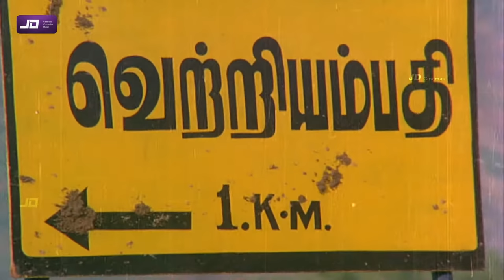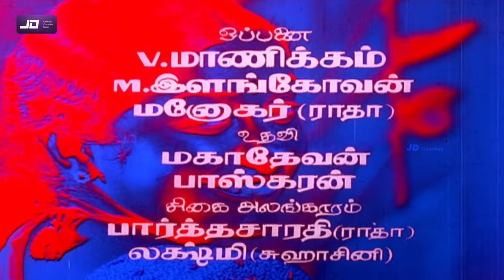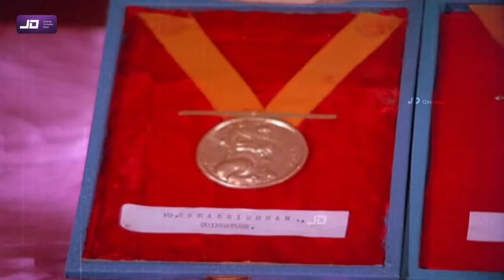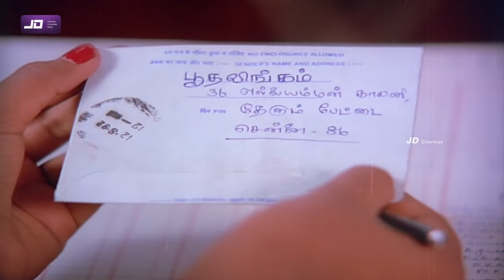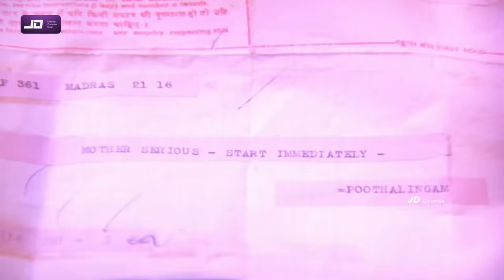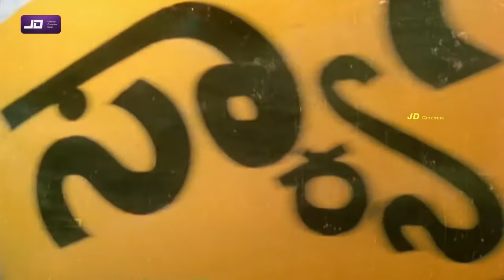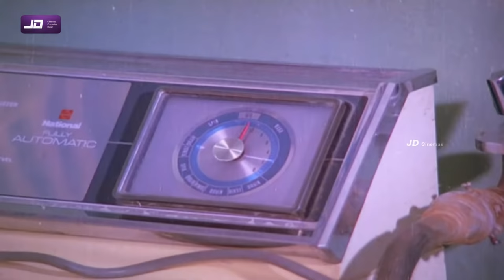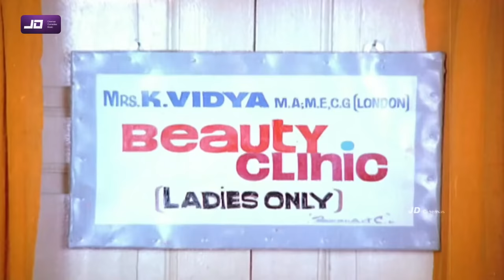Gopurangal Saivathillai (கோபுரங்கள் சாய்வதில்லை) Tamil Full Movie HD | Super Hit Movie | Mohan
Gopurangal Saivathillai (transl. Gopurams do not tilt) is a 1982 Tamil language drama film written and directed by Manivannan. The film stars Mohan, Suhasini and Radha, while S. Ve. Shekher and Vinu Chakravarthy play supporting roles. The film had musical score by Ilaiyaraaja and was released on 15 October 1982. This was Manivannan's first film as director. It was remade in Telugu as Mukku Pudaka with Bhanu Chander, Suhasini and Vijayashanti, while Suhasini reprising her role from the original. It was remade in Kannada as Brahma Gantu (1985),[1] and in Hindi as Naseeb Apna Apna (1986).[2] and in Bengali Bangladesh as Madam Fuli (1995).

Plot
Arukkani (Suhasini) is an illiterate village girl, and her father is upset at having not been able to find her a suitable groom. One day, her father meets his old friend Bhoothalingam (Vinu Chakravarthy) and shares his sadness with him; Bhoothalingam proposes that his son Murali (Mohan) marry her, and Arukkani's father accepts. Murali is a handsome, educated man and a successful sales manager. On hearing of his father's plans, he is excited to meet his future bride. However, on his wedding day, he is shocked to see Arukkani, whom he considers ugly. He only begrudgingly marries her. Murali continues to resent her deeply for the way she looks.

Later, Murali takes a transfer through work to Bangalore, leaving behind his father and wife. In Bangalore, he becomes friendly with his colleague Julie (Radha), who is modern and stylish. They fall in love and marry, which means that Murali is cheating on Arukkani. Julie and Murali start their life. Two months later, Murali gets a telegram that his mother is sick and rushes home to find that it was a ruse. His dad forces him to take Arukkani with him to Bangalore. Grudgingly Murali brings her to Bangalore and purposefully loses her in the railway station. However, as a twist of fate, Julie's elder brother Stanley (S. Ve. Shekher) meets Arukkani and brings her to their house that night. Arukkani is shocked upon discovering the truth but keeps quiet on her husband's name to save Murali. Julie hires Arukkani as a stay in maid until her supposed husband returns. She eventually transforms Arukkani into a brown-skinned beauty and somewhat civilized girl.

A month later, both Arukkani and Murali's fathers make a visit to them. Arukkani's father discovers the truth and is shocked to the core, but Arukkani convinces him to not to reveal the truth to Murali's father, fearing for her husband's safety. Arukkani's father agrees with a heavy heart. He convinces Murali's father to leave at midnight so as to leave the couple at privacy. Both Murali and Stanley start to like Arukkani. Finally, Julie comes to know the truth and sends Murali away with Arukkani, keeping her own pregnancy a secret.

Cast
Mohan as Murali[3]
Suhasini as Arukkani[4]
Radha as Julie[3]
S. Ve. Shekher as Stanley, Julie's brother
Vinu Chakravarthy as Bhoothalingam
Manobala as Pathani Bhai
Loose Mohan
Senthil

Movie Info:
Directed by Manivannan
Produced by P. Kalaimani
Screenplay by Manivannan
Story by P. Kalaimani
Starring Mohan
Suhasini
Radha
Production
company
Everest Films
Release date
15 October 1982